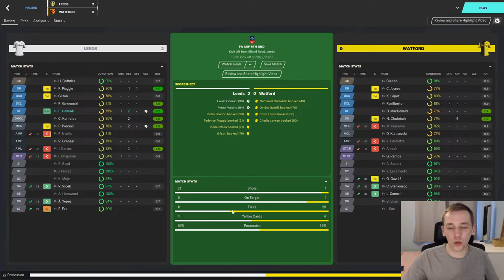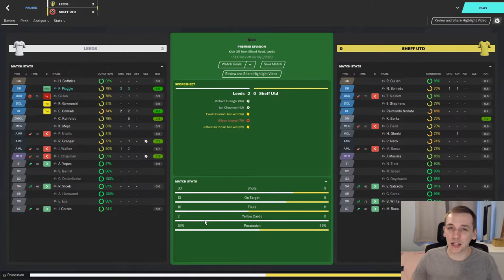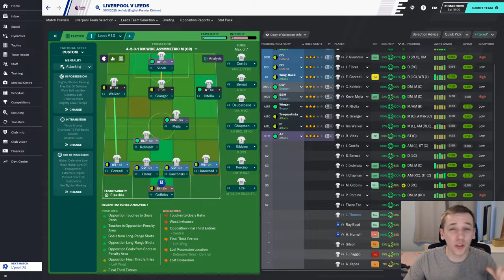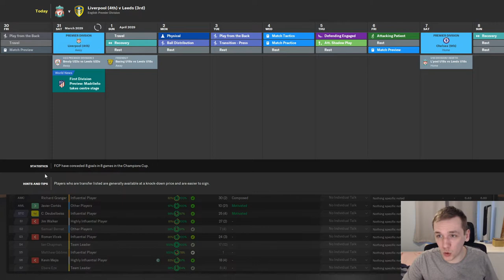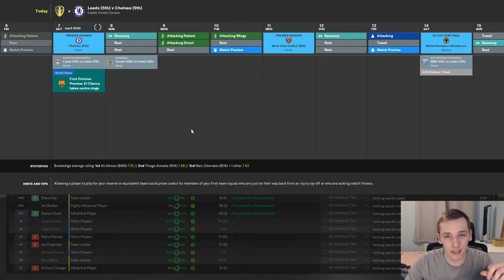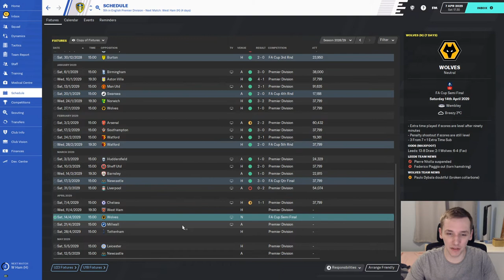FM20 | YOYOMAN LEEDS UNITED | #59 | THINGS ARE GETTING SERIOUS | FOOTBALL MANAGER 2020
In today's episode we take on Liverpool and Chelsea in what could be our most crucial episode yet.